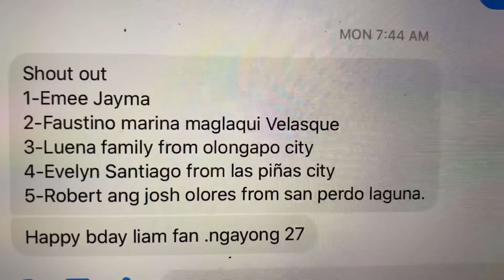HARVEST NG GULAY BUMISITA KAY MADER NAG SIGANG NG ULO/jenjenvlogs